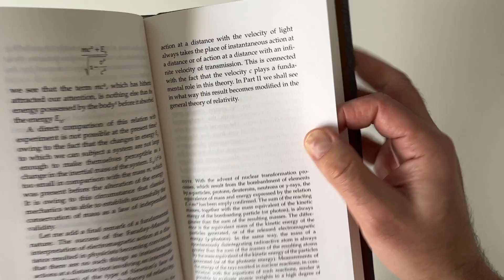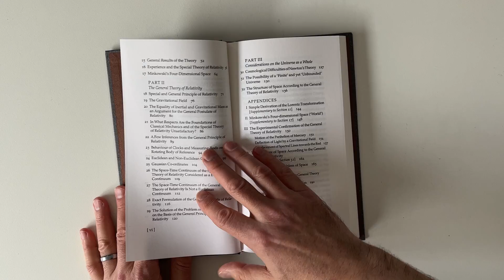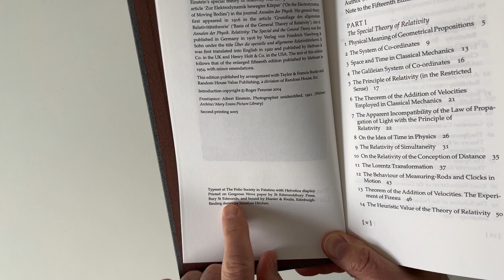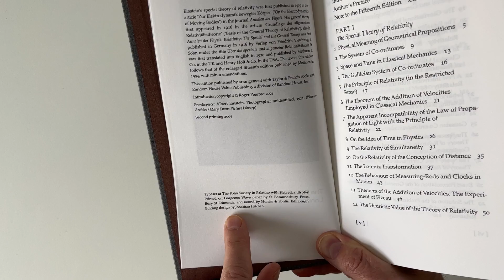Relativity, by Albert Einstein (Folio Society)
From my library: A prettily-bound edition of Einstein's famous works.